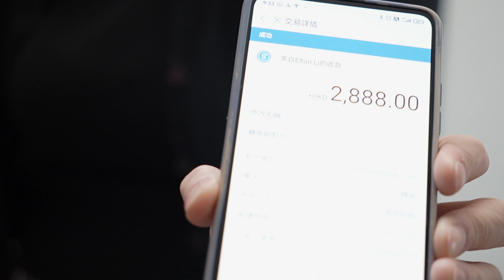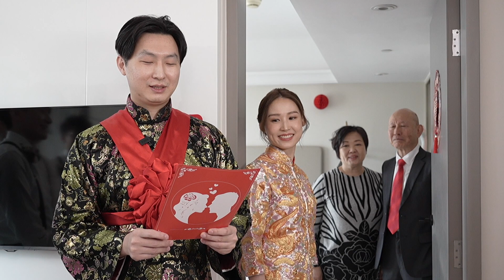Lucia & Elton Wedding Film